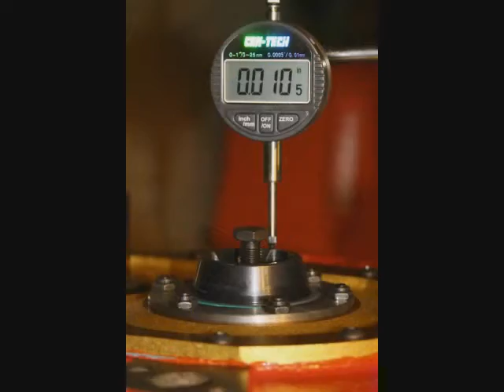1969 Camaro RS 427 SBC Motown Engine Rebuild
1969 Camaro RS 427 SBC Motown Engine Rebuild